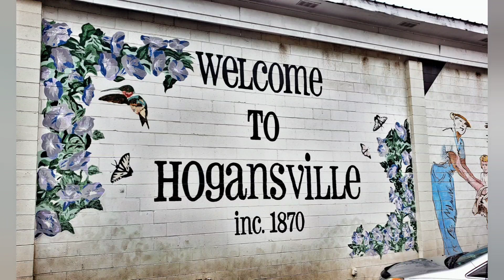Walking Dead Filming Locations in Hogansville, Georgia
About a week ago we visited the Grand Hotel in Hogansville, Georgia where they filmed The Walking Dead Season 10, Episode 14 "Look at the Flowers". We were lucky enough to see the inside & the room that served as The Half Moon Recording Studio, a big part of Betas past & where he took refuge. We can also take you here on a private tour with us at Water Tower Tours!